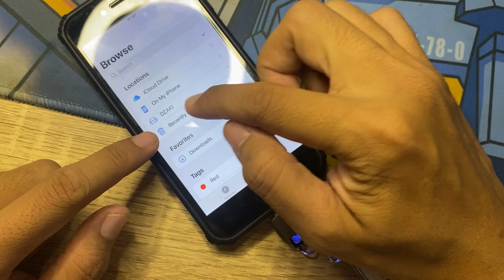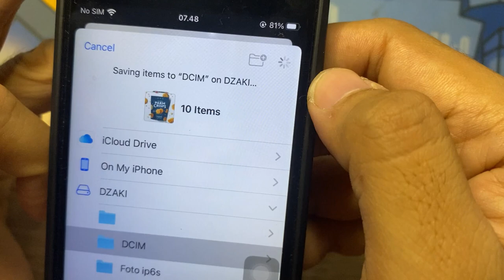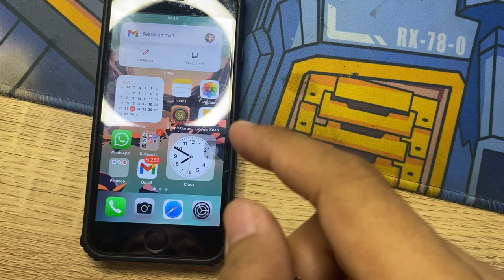HARGANYA MURAH TAPI KEMAMPUANNYA WAH!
Terima Kasih.